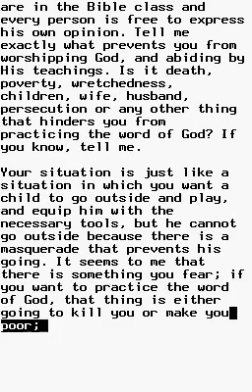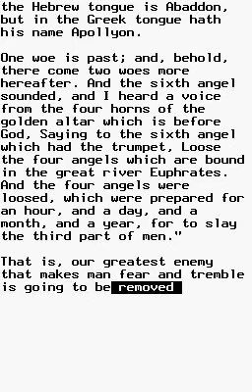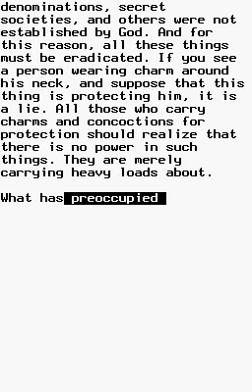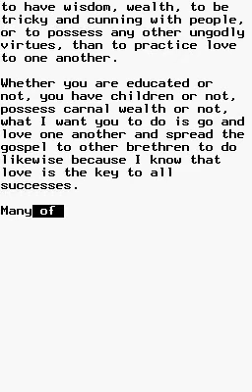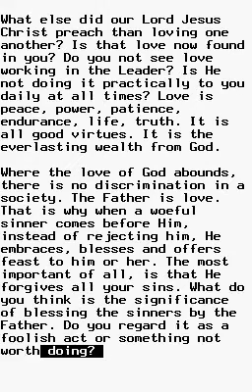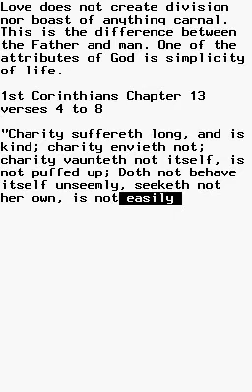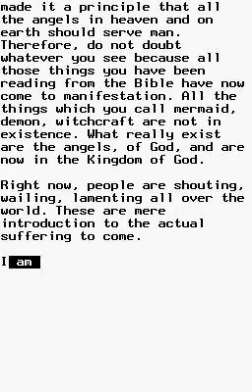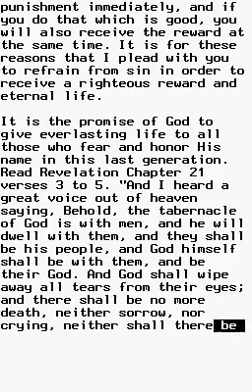Anthology 2: Ch10i, Love is the Hidden Power in Brotherhood of the Cross and Star